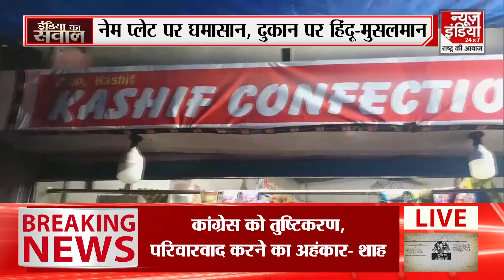Kanwar Yatra 2024: धर्म की शुचिता का सवाल...विपक्ष का बवाल | CM Yogi | CM Dhami |Halal Certification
कांवड़ यात्रा मार्ग पर दुकानों के बाहर दुकानदारों का नाम लिखाए जाने के लिए जिला प्रशासन के आदेश पर यूपी में गर्माई सियासत पर सीएम योगी फ्रंटफुट पर आ गए हैं। योगी ने कहा कि पूरे यूपी में कांवड मार्गों पर खाने पीने की दुकानों पर संचालक मालिक का नाम पहचान लिखना होगा। इसी विषय पर देखिए ये खास डिबेट

CM Yogi has come on the front foot on the heated politics in UP on the orders of the district administration to write the names of shopkeepers outside the shops on the Kanwar Yatra route. Yogi said that the name and identity of the operator and owner will have to be written on the food shops on Kanwad routes in the entire UP. Watch this special debate on this topic